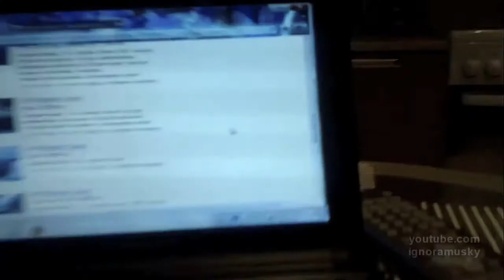Trending Thursday Ep. 8| half cat is resting (Г-образный кот)| Redone=TV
cat resting and trying to watch tv. theinfam0usgamer  ignoramusky